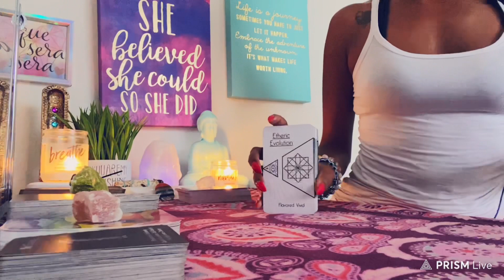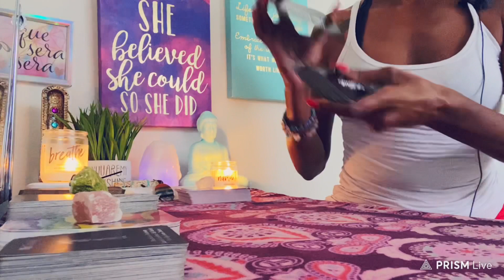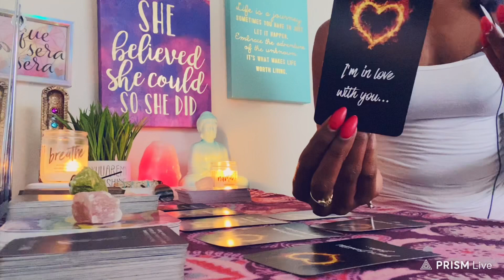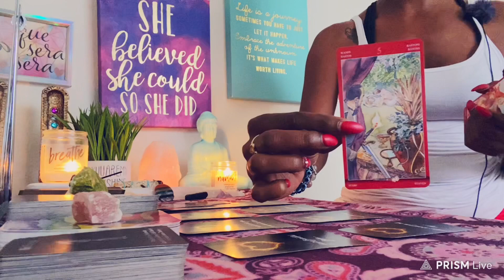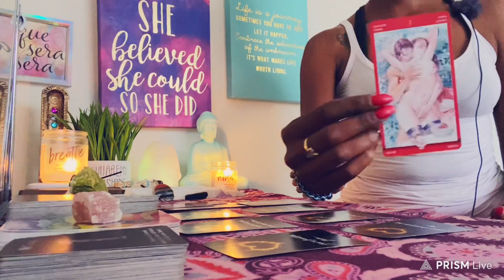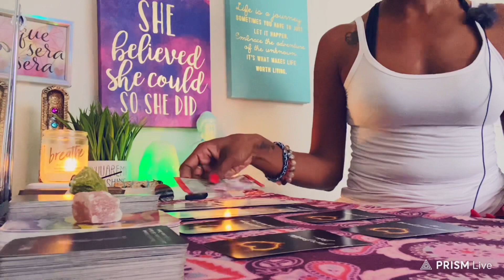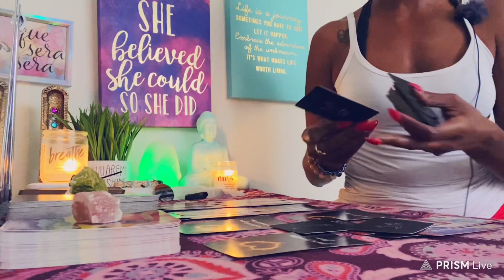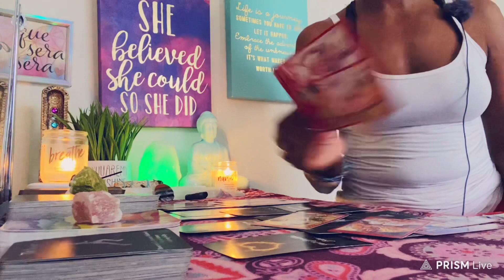KARMIC MASCULINE READY FOR DIVINE UPGRADE 👁✨THEY REALIZE YOU WERE THE ONE FROM! NO ONE LIKE YOU!😍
🧿My placements:
Scorpio ☀️ Sagittarius 🌙 Aries 🌅